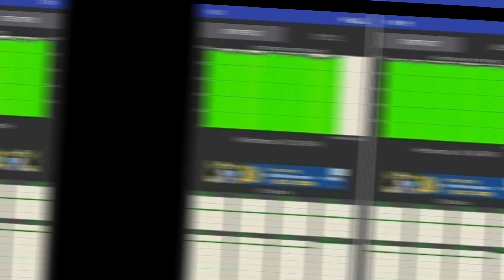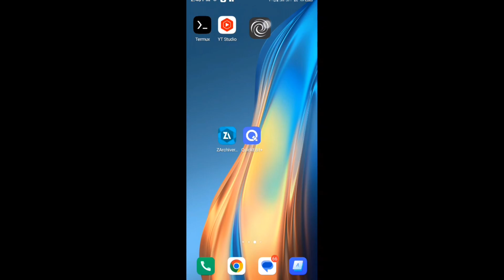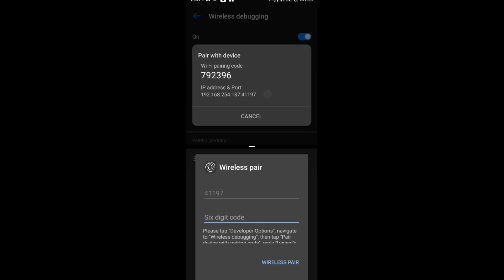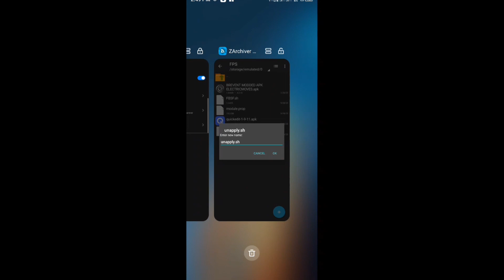Flash Module On Brevent No Root SurfaceFlinger Improvement X FPS Booster Tweaks Increase FPS Android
Hello guys 👋 in this video I will share you how to improve your High FPS and your SurfaceFlinger Improvement Without Root Via Using This Method Like Flashing Module Magisk Way For All Devices.

Modded Source & Credit - @ElectricMovesAndroidTips

Developer: RiGProG

QNA
Where you from?
Philippines 🇵🇭

Devices Used?

Boy 🧒

Cupcut & KineMaster

Pixellab

Want Free Load And Skin MLBB👇
( USE THIS BEFORE ITS TOO LATE )
CODE - NHLA573